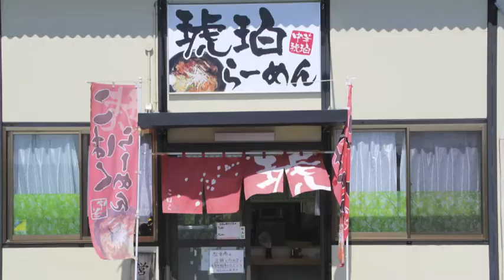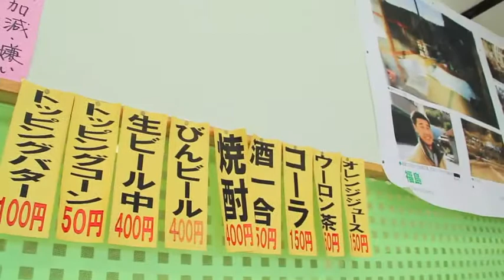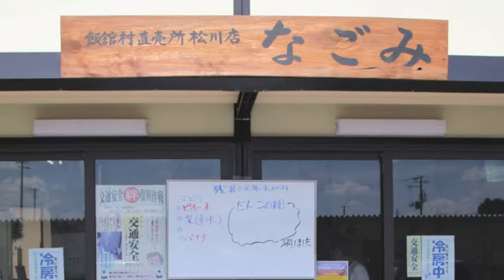飯舘村を支える仮設商店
福島市松川町の国道4号線沿線の松川工業団地内に、約220世帯が入る飯舘村の仮設住宅がある。ここでの食を支える「琥珀ラーメン」さん、生活用品などの販売を通して生活を支える「なごみ」さんに話を伺った。

はじめに、琥珀ラーメンさんは、飯舘村で34年間中華料理店として愛されてきた「中華琥珀（こはく）」だ。本格中華料理店として豊富なメニューを取り揃えていたが、現在は麺類を中心に約三分の一に絞り込んでいる。店主の赤石澤榮さんは、震災後避難生活を送りながら飯舘村の安全を巡回して守る見廻り隊として活動していた。

　その傍ら店舗に適した物件を福島市で探していたが、そんな折りに自治体の支援もあり再びお店を復活させることができた。昼時の店内は、評判を聞きつけて看板メニューの「琥珀ラーメン」他本格中華の味を求め、多くの飯舘村の村民の方やNPO関係者、県内外や東京からのお客さんも来ており、売れ行きも好調だ。

　つづいて、「琥珀ラーメン」さんに隣接する食品や生活用品、手作り雑貨などを販売する「なごみ」さんに伺った。ここは飯舘村の仮設住宅にお住まいの方がすぐに立ち寄れるコンビニエンスストアの役割を果たして仮設住宅の生活を支えている。店長の熊谷清さんは飯舘村は高齢者が多い。昔の人は先祖から受け継いだ農地を開拓し手塩にかけて田畑を育て自給自足してきた人々。当然その愛着のある自宅や畑に戻りたい。「今帰れないのはわかっているが、せめて帰れる状況だけは行政で整え、我々が帰るか否かの選択をさせてほしい」と今の想いを切実にうったえる。

飯舘村の復興は、除染が進まぬ限りまだ先がみえない。この商店を経営する経営者もまた避難者。ふるさと飯館村に帰りたい想いは共通する。飯館から仮設住宅に住む人、借り上げ住宅で家族バラバラになっている人の為にも、愛着のある土地に早く帰れるような体制を整えてほしい。